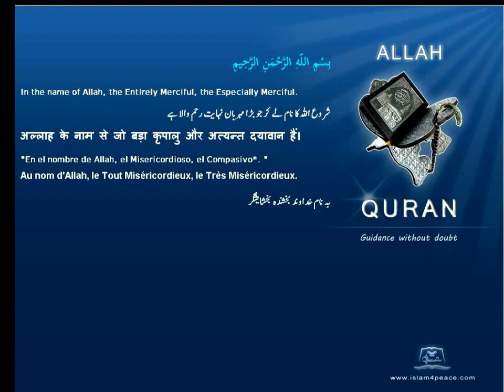Quran Pashto Translation 015 الحجر Al Hijr The RockMeccanIslam4peace com